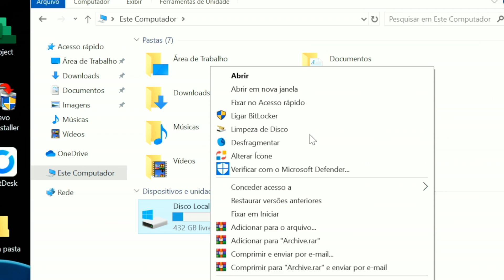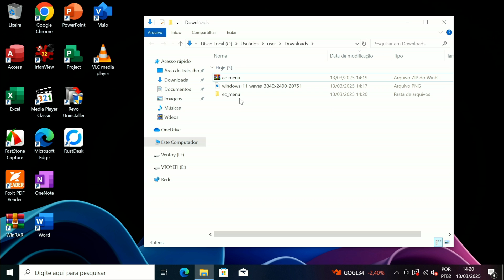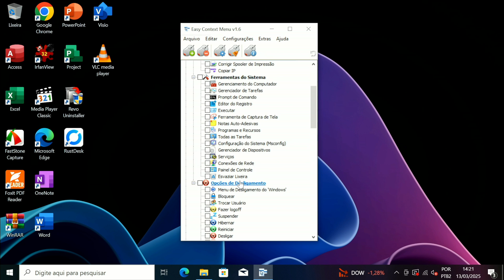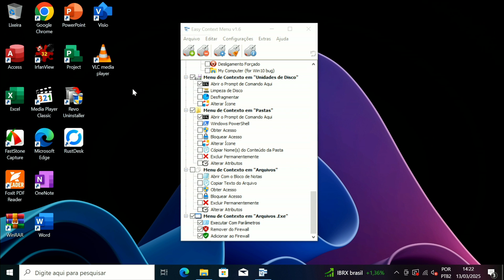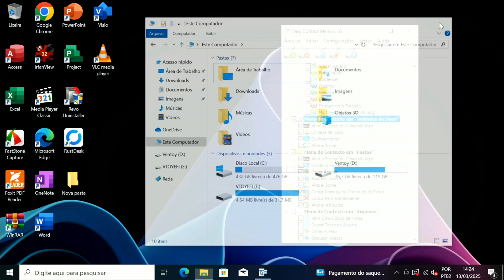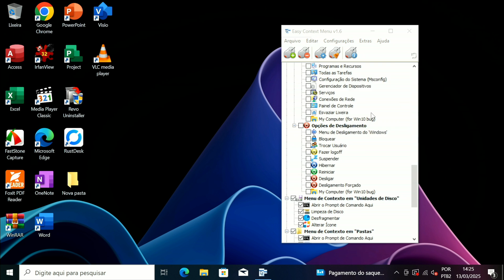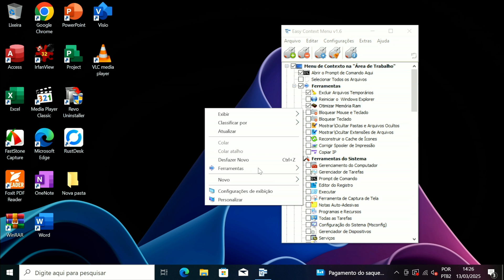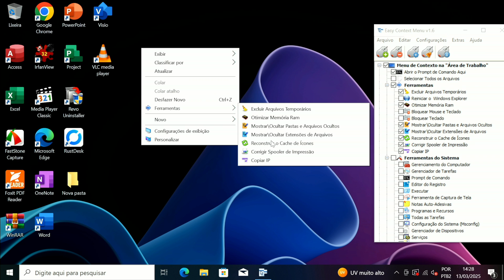🤯BAIXE AGORA! Novos Recursos Para Windows 11 e 10 - Otimização e limpeza com 1 Clique !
Adicione novos recursos de 1 clique e torne seu Windows 11 ou 10 mais avançados, melhore seu uso diário.